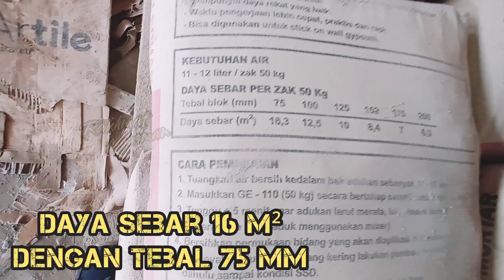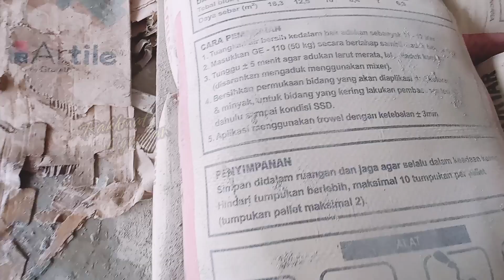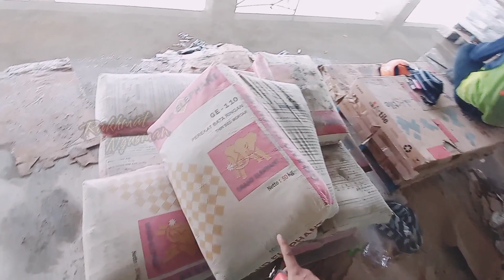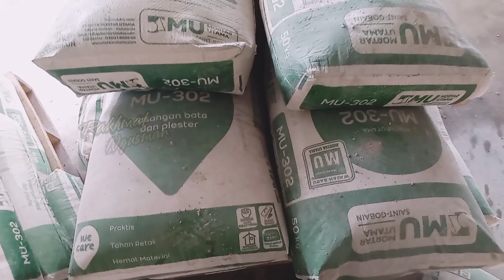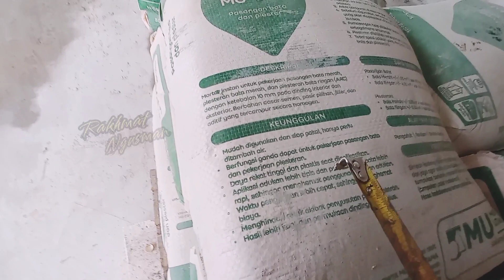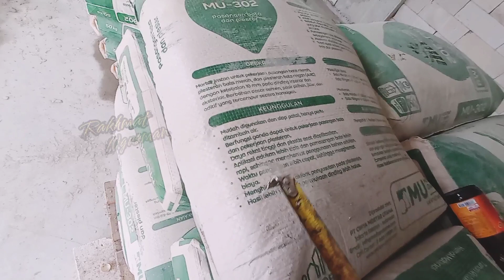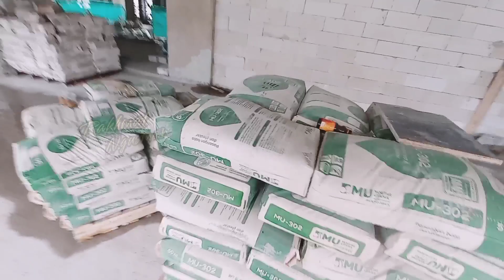material untuk buat dinding cepat hemat hasil Luar Biasa